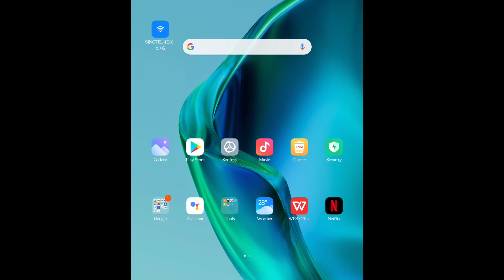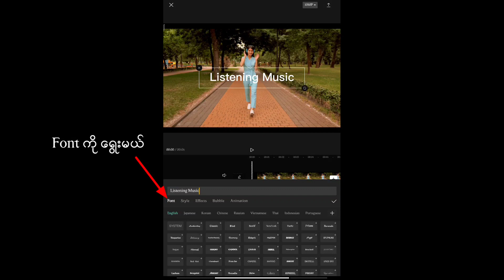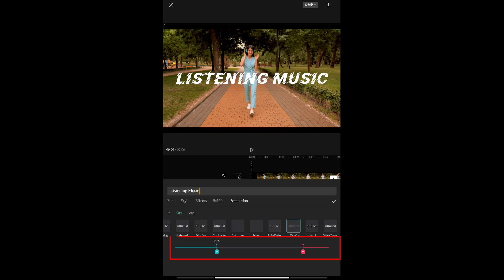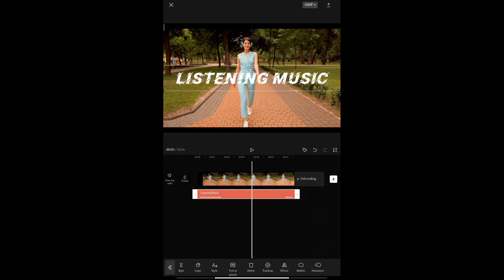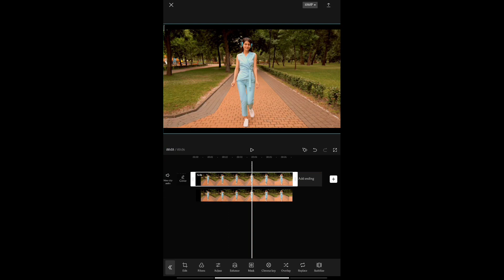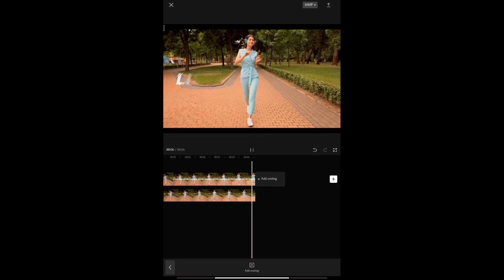How To Make Text Behind Object In CapCut?|ဗီဒီယိုနောက်ခံမှာစာတန်းပေါ််အောင်ဘယ်လိုဖန်တီးမလဲ?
မင်္ဂလာပါ
ကံ့ကော်နည်းပညာချယ်နယ် ကနေကြိုဆိုပါတယ်။ အပတ်စဉ် နည်းပညာဆိုင်ရာများနဲ့ အထွေထွေ ဗဟုသုတများကို တင်ဆက်ပေးနေပါတယ်။

Video တွေမှာစာတန်းထိုးမယ်ဆိုရင် အရုပ်တွေရဲ့အရှေ့မှာဘဲပေါ်နေကျပါ။ ဒါကိုအမြင်ဆန်းအောင် စာတန်းကို ဗီဒီယိုအရုပ်နောက်ကိုပို့လို့ရပါတယ်။ နည်းနဲ့ဘယ်လိုပို့မလဲဆိုတာကို "How To Make Text Behind Object In CapCut?|ဗီဒီယိုနောက်ခံမှာစာတန်းပေါ််အောင်ဘယ်လိုဖန်တီးမလဲ?|CapCut" ယူကျု့ဗီဒီယိုမှာ ကြည့်နိုင်ပါတယ်။

Kantkaw Knowledge Sharing မှ အခြား ဗဟုသုတရဖွယ် ဗီဒီယိုများစွာကိုလည်း တင်ပြ ပေးထားပါတယ်။ လေ့လာလိုရင် အောက်ပါ လင့်ခ်များမှတဆင့် ဝင်ရောက်လေ့လာနိုင်ပါတယ်။

နည်းပညာကြွယ်ဝကြပါစေ။
KantKaw Knowledge Sharing
ကံ့ကော်နည်းပညာချယ်နယ်